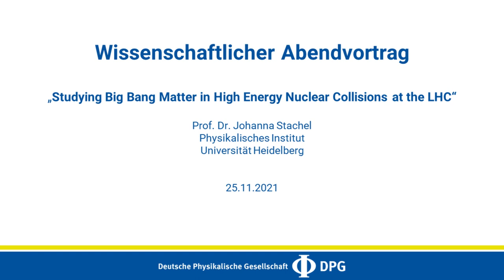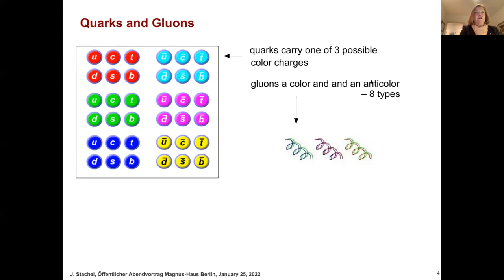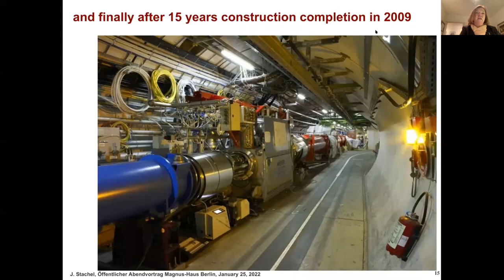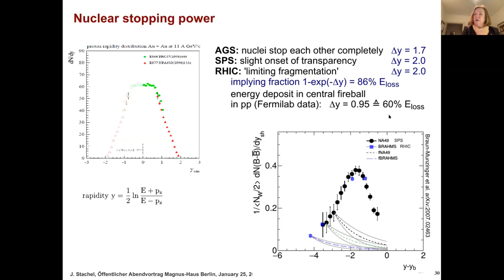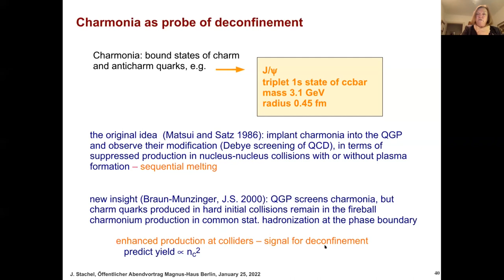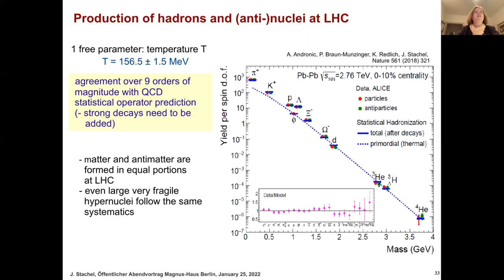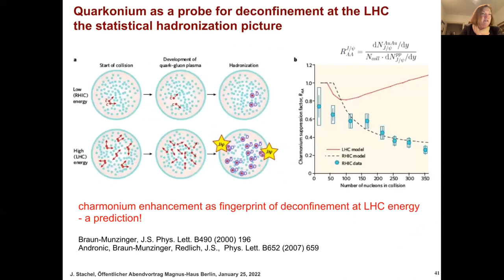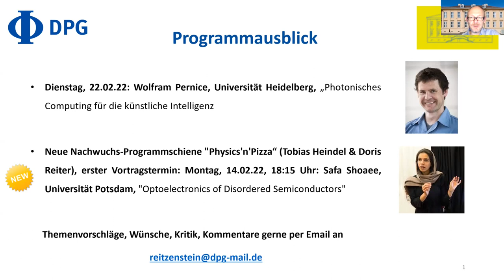Studying Big Bang Matter in High Energy Nuclear Collisions at the LHC | Johanna Stachel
Wissenschaftlicher Abendvortrag (in englischer Sprache)

Kapitel:
0:00​ Intro
0:26 Begrüßung
0:58 Vorstellung Johanna Stachel
9:33 Vortrag
1:08:30 Fragen & Antworten

Zum Inhalt: The theory of strong interaction, quantum-chromo-dynamics, predicts for high temperature and density a new state of matter in which the confinement of quarks and gluons is lifted. This state, the quark-gluon-plasma, existed in the early universe after the electro-weak phase transition up to about 10 microseconds. In the past 30 years accelerator-based experiments have been conducted in order to recreate this state of matter for a short time. The ideal tool are collisions of heavy nuclei at energies as high as possible. With the Large Hadron Collider (LHC) at CERN an entirely new energy regime is accessible. Two aspects of the data will be explored: Experimental knowledge about the phase boundary between ordinary hadronic matter and the quark-gluon plasma, as well as evidence for deconfinement.

Zur Person: Johanna Stachel studierte Physik und Chemie an der ETH Zürich (Schweiz) und an der Universität Mainz, an der sie 1982 auch promoviert wurde. Im Anschluss daran war sie dreizehn Jahre als Professorin in den USA an der State University of New York at Stony Brook tätig, ehe sie 1996 auf eine Professur für Experimentalphysik an die Universität Heidelberg berufen wurde. Seit 1996 forscht Prof. Stachel am CERN, seit 2000 als Projektleiterin und Mitglied im Management Board des ALICE-Projekts. Sie ist Mitglied in verschiedenen hochrangigen wissenschaftlichen Akademien und Gesellschaften und engagiert sich in vielfältiger Weise in Einrichtungen der Wissenschaftsförderung. Als Gutachterin und Beraterin war Prof. Stachel u.a. für das BMBF sowie für verschiedene nationale und internationale wissenschaftliche Gesellschaften und Forschungseinrichtungen tätig. Von 2012 bis 2014 war sie Präsidentin der Deutschen Physikalischen Gesellschaft. Ihre wissenschaftlichen Arbeiten wurden unter anderem mit dem Lise-Meitner-Preis der EPS und zuletzt mit der Stern-Gerlach-Medaille der DPG gewürdigt. Zudem erhielt sie 2001 den zum ersten Mal vergebenen Lautenschläger-Forschungspreis, mit dem besondere Leistungen in der Spitzenforschung ausgezeichnet werden. Im Dezember 2021 wurde Johanna Stachel mit dem Verdienstkreuz 1. Klasse des Verdienstordens der Bundesrepublik Deutschland für ihre besonderen Verdienste um die deutsche Wissenschaft ausgezeichnet.

Diskussionsleitung: Prof. Dr. Stephan Reitzenstein, Wiss. Leiter Magnus-Haus Berlin

Die Veranstaltung wird gefördert durch die Wilhelm und Else Heraeus-Stiftung.